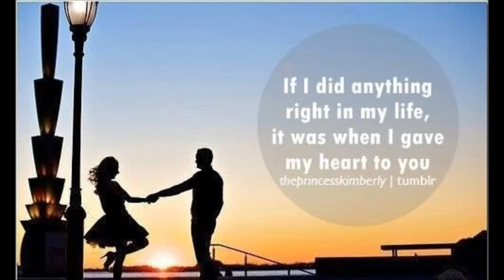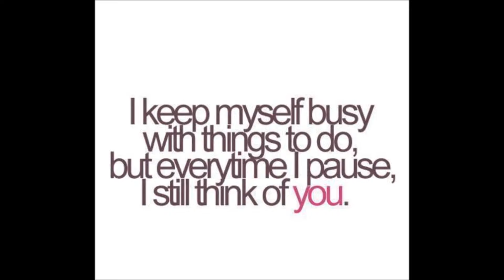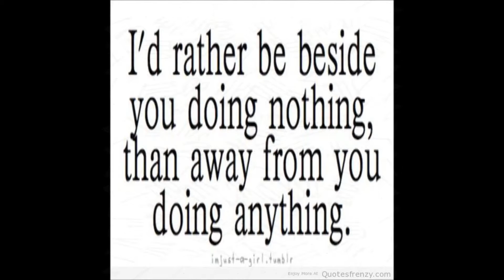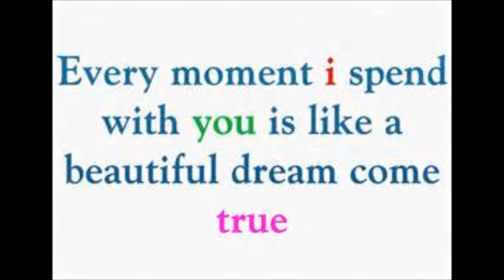Don't Ever Let it End